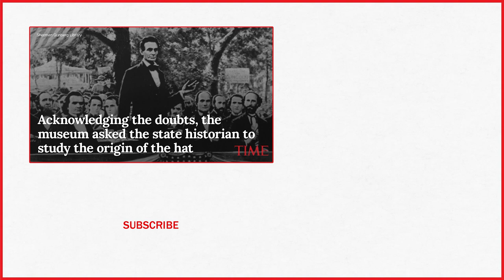A Museum Claimed This Hat Belonged To Abraham Lincoln. A New Study Says It Probably Never Did | TIME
A new study has found no evidence to corroborate that a beaver-skin stovepipe hat — for years a centerpiece of Illinois’ Abraham Lincoln museum — ever actually belonged to the 16th U.S. president, according to a published report.